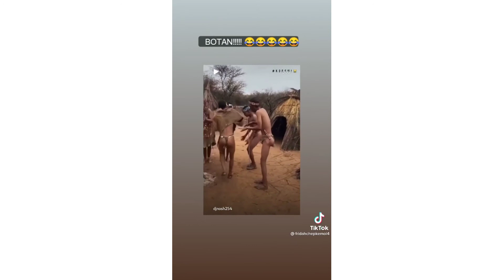tiktok trends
social media fun moments!